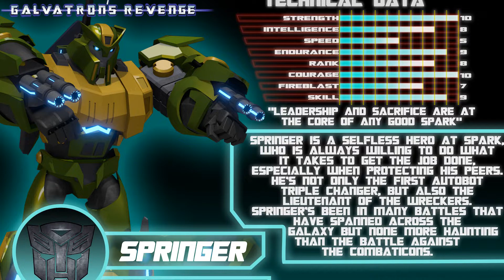Prime Animation Springer Tech Spec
Springers role in our film project